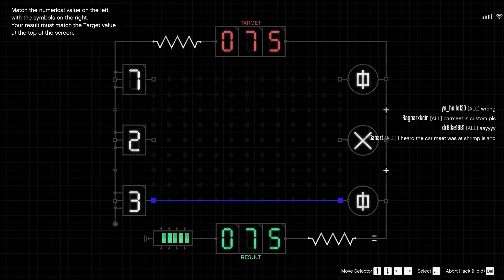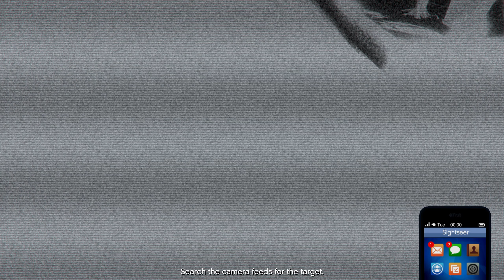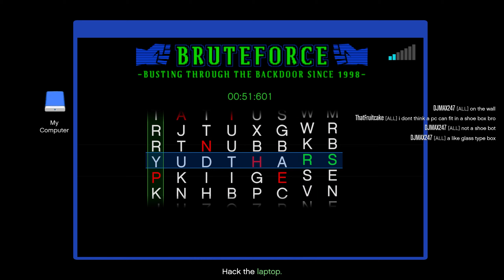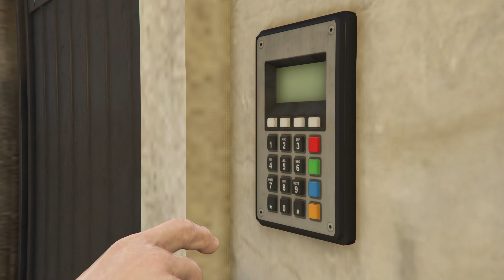GTA V Cayo Perico Heist Fun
I decided to have some fun playing the casino heist for a second time. Bit of a long video but hope yall enjoy!